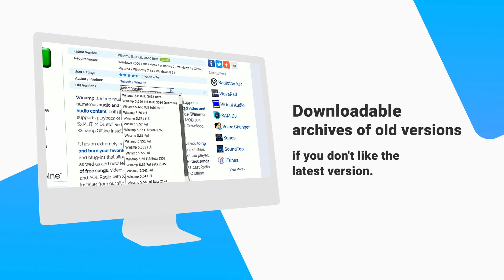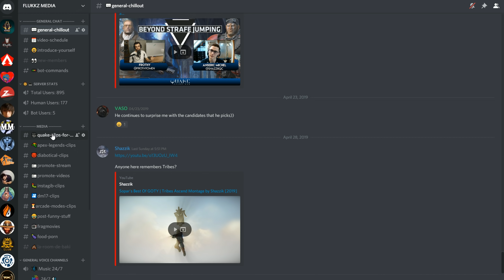QUAKE CHAMPIONS BEST PLAYS 35 (TWITCH HIGHLIGHTS)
🔹 Want to be featured in next BEST PLAYS!?
⭐ Go to flukkz media Discord channel and post in
"CLIPS-FOR-BEST-PLAYS" Channel

Video is supported by FileHorse.com

Fast and simple way to download free software for Windows PC. Latest versions of hand-picked programs sorted into categories

🔹 "Visor person" by CommunityCall

🔗 Streamer links:

⏩ Timestamps! Skip to the section of BEST PLAYS!

00:00 ● START

00:37 ● toxjq

02:37 ● cooller

04:08 ● phaze

05:06 ● rapha

05:55 ● DaHanG

06:29 ● Sib

07:43 ● strngst

08:37 ● serious

08:58 ● Queen

11:58 ● tastyspleentv

12:34 ● FortyLions Den

13:26 ● GNiK

14:04 ● kimthrill

14:31 ● vig1lante

15:12 ● unleashed

15:49 ● Redtomahawk

16:10 ● LeXeR

16:33 ● thedvl

16:46 ● vengeur

17:06 ● klyb

17:15 ● razor

17:24 ● tonus313

17:39 ● sikr0

17:49 ● m1sia

18:02 ● LUP1N

18:10 ● ogkaluminati

18:29 ● devom8

19:02 ● sinobidog

HDBeenDope - Byrd (Instrumental Version)

Have a nice day still and see you around hopefully!